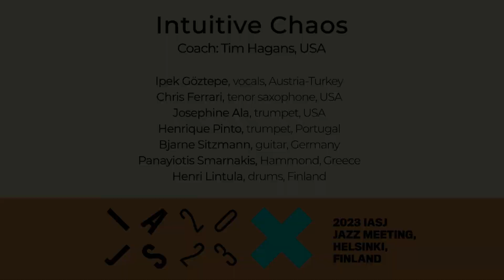Intuitive Chaos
Top-level students from IASJ member schools met on the first day of the 2023 IASJ Jazz Meeting in Helsinki, Finland to form combos. The students came from over 30 different countries. These jazz professionals, at the beginning of their career, had never met before. They brought their compositions, rehearsed every day and performed at the Black Box of the Music Centre, the home of the Sibelius Academy. A professional musician coached every combo.

Of every performance, two pieces were chosen for the IASJ Jazz World videos.